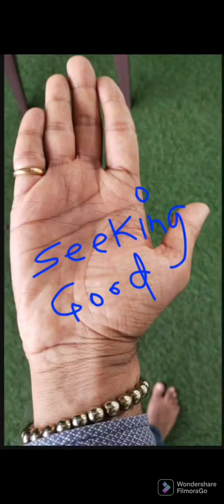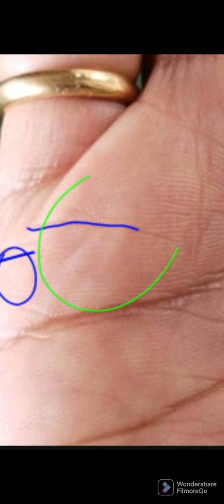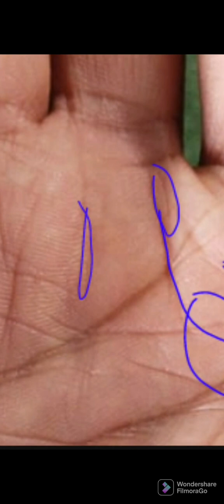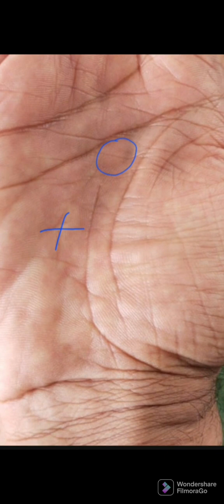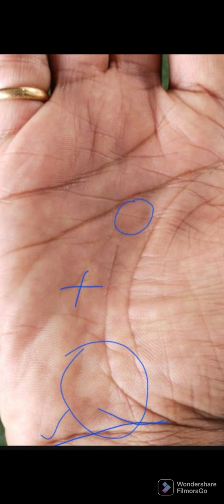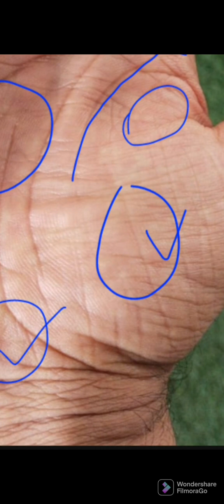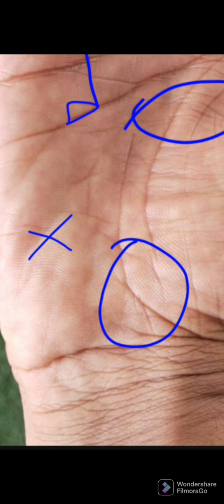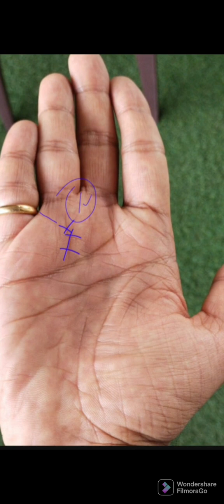❤️बृहस्पति पर्वत-उत्तम दांपत्य प्रदाताUniversal tonic Jupiter#Palm blog#Astrology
आधी भाग्य रेखा क्यों खतरनाक होती है